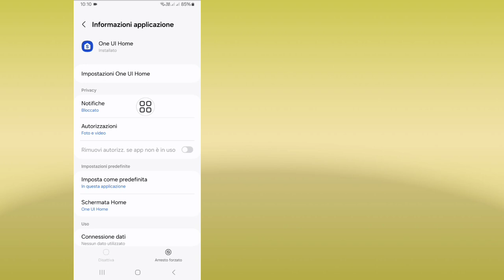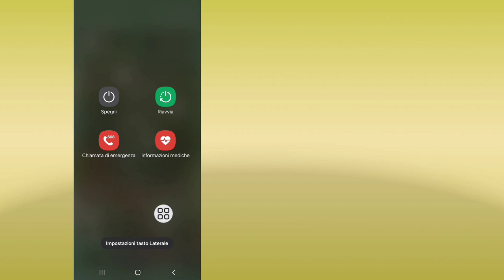Risolto! Le app installate non vengono visualizzate nella schermata iniziale di Samsung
Qui ti mostrerò come risolvere il problema delle app installate che non vengono visualizzate nella schermata iniziale di Android Samsung (2024). Guarda questo video e scopri come risolvere il problema delle app installate che non vengono visualizzate nella schermata iniziale di Android Samsung.